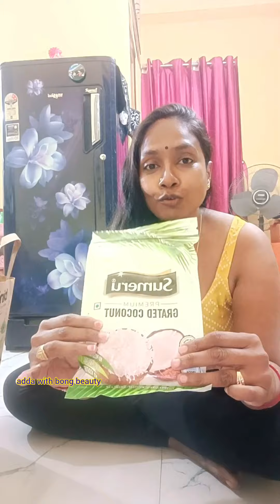Good Evening Friends / Sharing with you my evening routine at home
Hallo My Beautyful People's
I uploaded daily vlog regular basis in this channel

I hope you will like my new saree vlogs